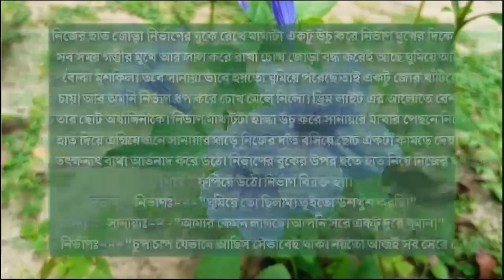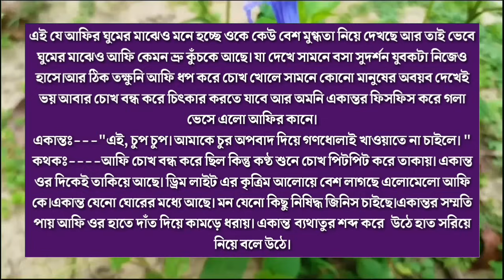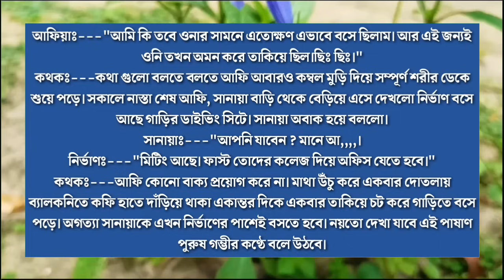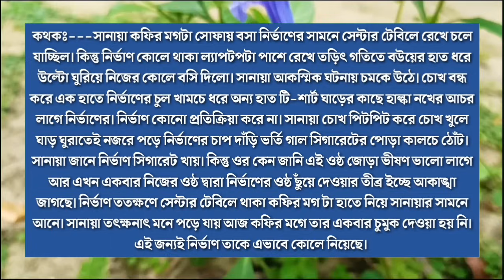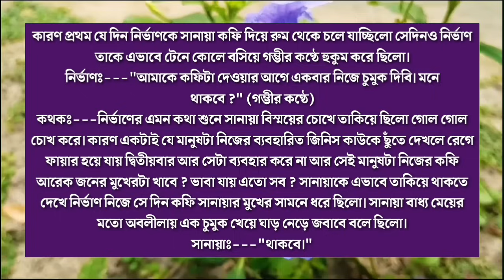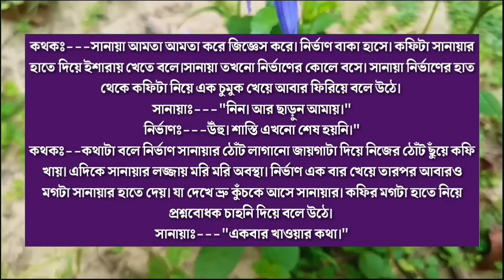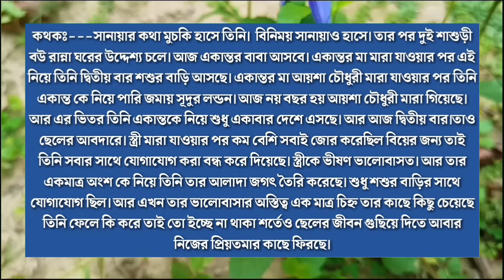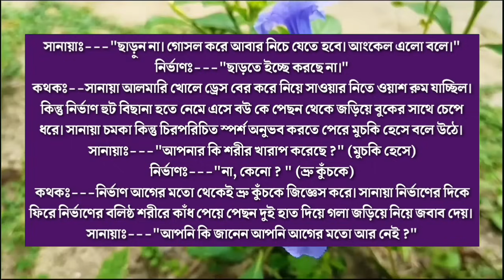আমার হৃদয়ে তুই || You are in my heart || Part 3 || Himu & Noyonika